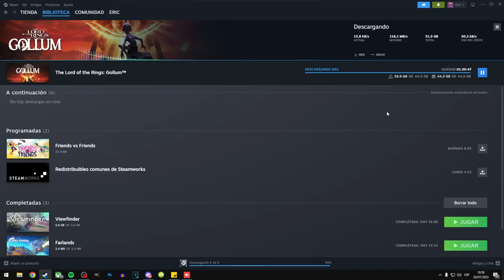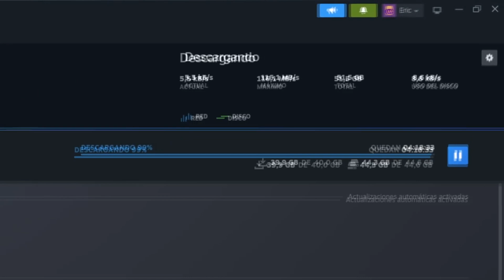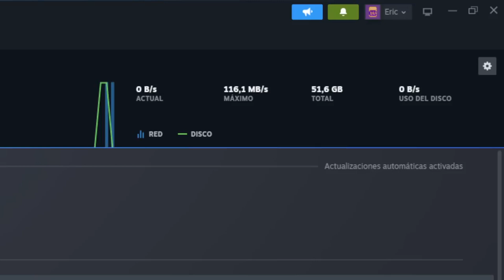Como cuando juegas con internet de Latinoamérica xdxdxd...xd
El Señor de los Anillos Gollum: Rangu y Eric juegan a Gollum (según el título del video de Rangu) en donde controlas al pequeño individuo y vives sus múltiples peripecias en la fantástica Tierra Media de Tolkien. Sin embargo, lo que debió ser un día de celebración y fiestas, terminó siendo un desastre debido a que Eric.